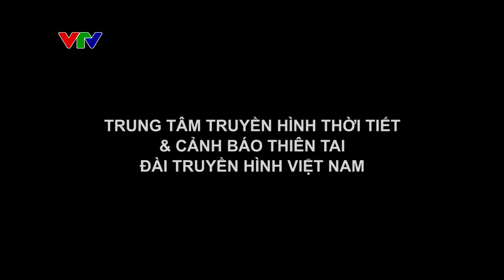PHONG TRANH SET